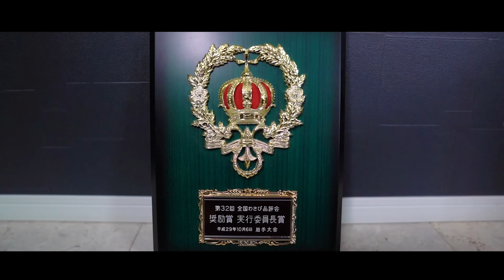マキタ80V電動ハンマで杭打ちする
マキタの80V充電式ハンマでわさび田の排水路の杭打ちをしました。